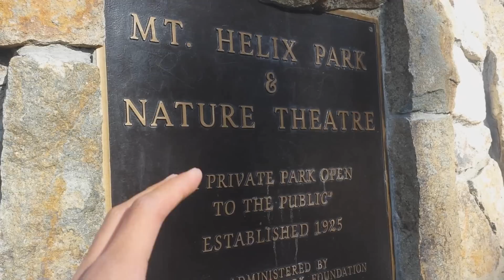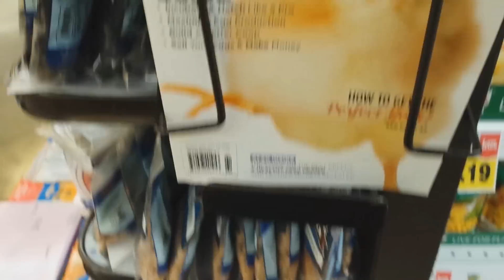Alto Means Tall | Vlog No. 6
I'm running out of video ideas; suggest one!

[PST]
Wednesday: vlogs
Saturday: bike talks